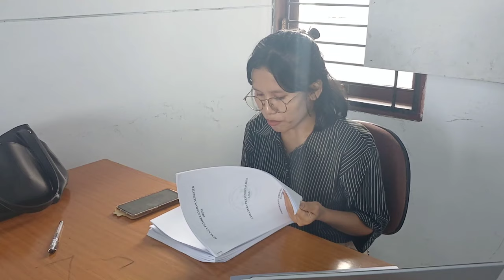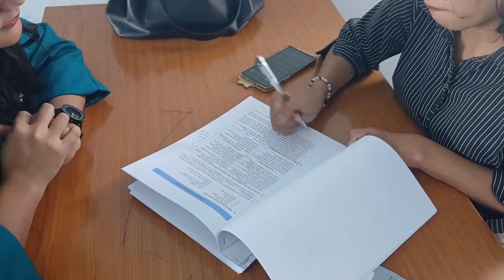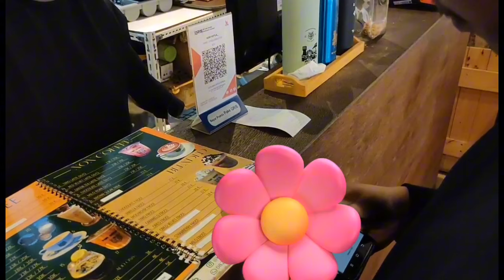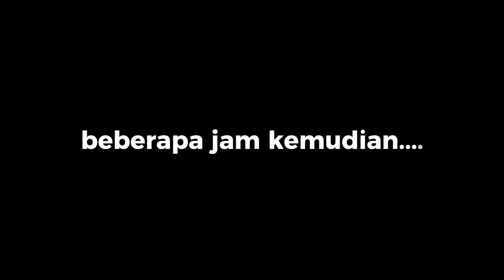Melangkah Diantara Mimpi (2024) - from DIRECTOR Menyalah Abangkuh!!!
Sebuah film karya anak bangsa dari UNIVERSITAS NEGERI MEDAN, menguak sisi lain kehidupan manusia dari berbagai sisi,

Selamat menikmati

produced by:
Dosen Senior